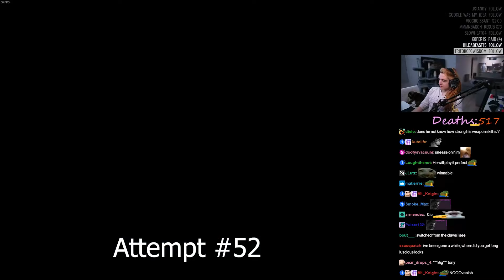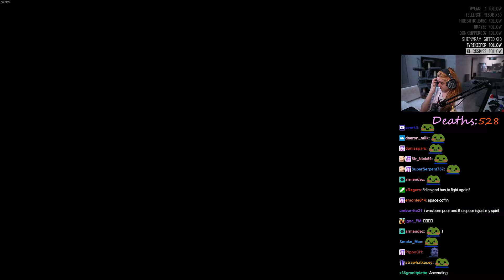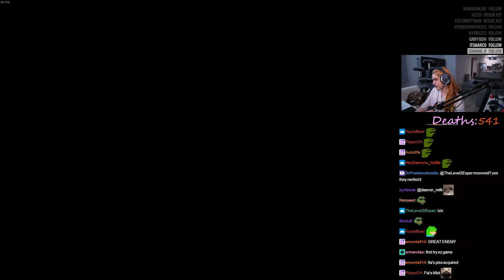My most hated boss encounter | Elden Ring #8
My first Souls game playthrough.

00:00 Valiant Gargoyles
11:50 Upgrades required
15:12 Back to the fight
21:20 Deeproot Depths
23:17 Crucible Knight Siluria
28:52 Fia's Champions